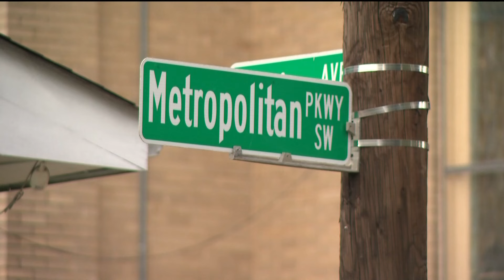Grocery store shooting leads to one person dead in Atlanta, police say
APD officers responded around noon to 875 Metropolitan Pkwy SW, the address of the Grocery Brothers (Family Grocery Store LLC).